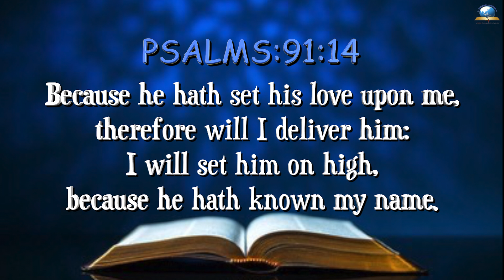Today's English Bible Verse I Today’s English Bible Words [13/12/2021] I English Bible Verse